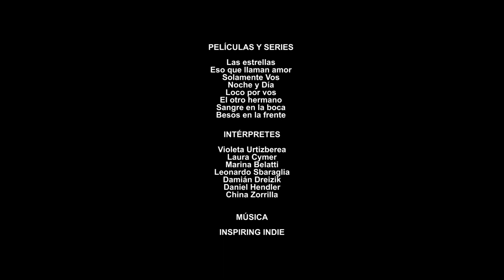SE ACERCA LA SEMANA DE LA PROPIEDAD INTELECTUAL